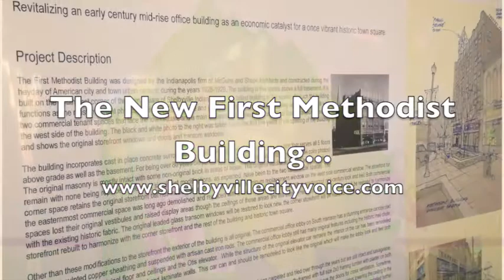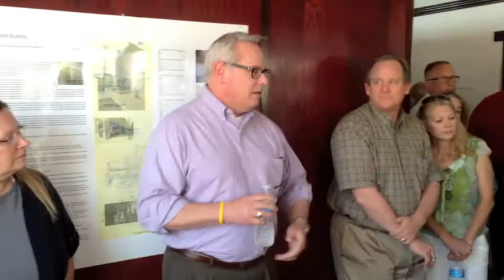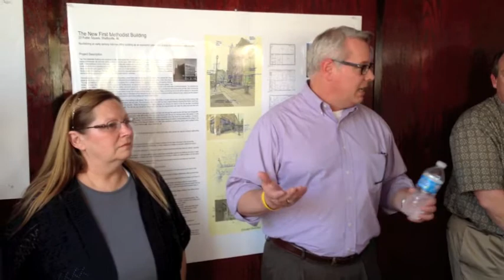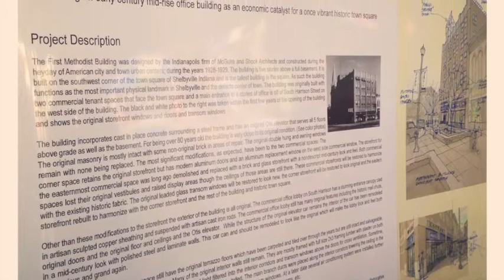The New First Methodist Building May15 2013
Shelbyville, IN Mayor Tom DeBaun along with other community leaders, business leaders and citizens attended the New Methodist Building kickoff and enjoyed the fantastic food and spirits provided by 18 On the Square, Tour of Italy, Daredevil Brewing Co. And Buck Creek Winery.

The new owners and developers of the Methodist Building, Mitch Genser and his partners Sean Carpenter and architect Todd Jersey talked about how they came together and were inspired by the historical beauty and solid bones of the Methodist building and overwhelmed by the warm and welcoming charm of the community of Shelbyville.

Mitch said, "I can promise you that Purple Vetch Properties always finishes what we start and we will see this amazing project through to completion. It is not only going to be great, it is going to set the pace for the exciting growth to come in Shelbyville." Mitch and his team would love for you to share your memory of the old Methodist Building and/or your vision for the New Methodist Building.